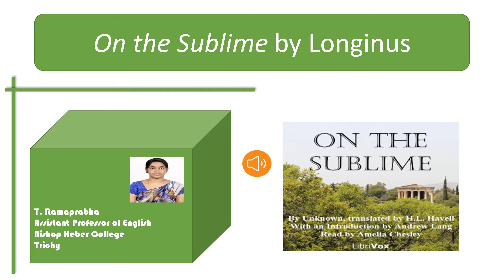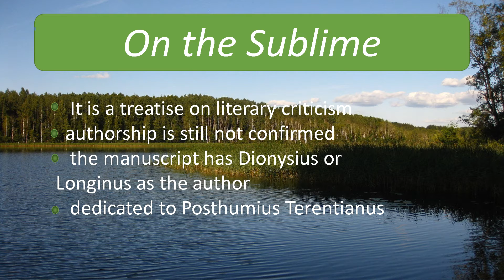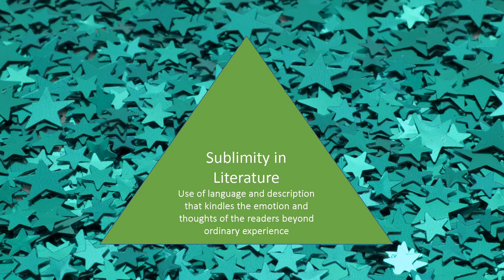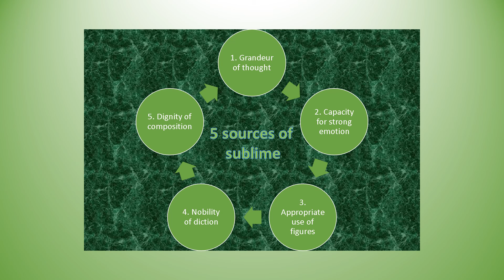ENG On the Sublime Ramaprabha